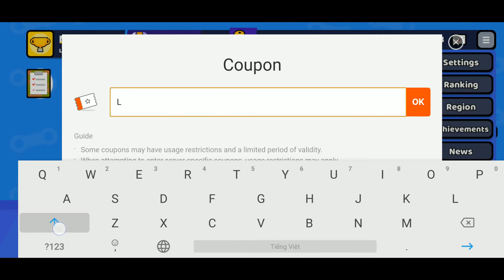Super Tank Blitz Android Coupon Free Gift Code and How to Redeem for Reward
Notice: Android Only! GunnyWatcher will share you how to redeem a coupon gift code to get free reward of Super Tank Blitz mobile game.

The code inside the video is confirmed working by GunnyWatcher and his friends. This free gift code is only valid once per account on Android device until 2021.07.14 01:00 UTC.